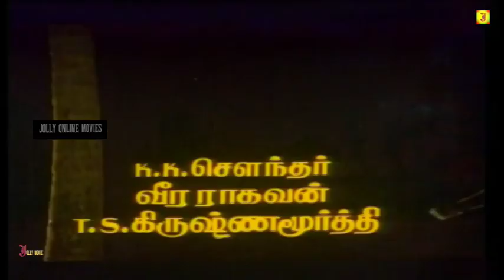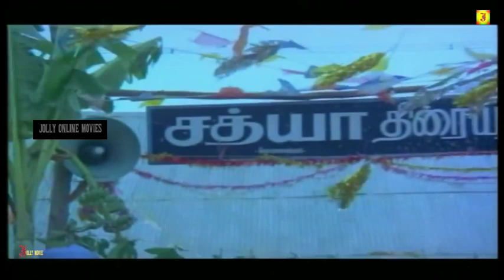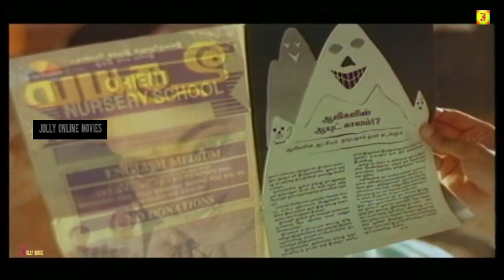Vaa Arugil Vaa .thiriller & horror Full Movie HD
Vaa Arugil Vaa is a 1991 Kollywood horror film starring Ramya Krishnan. The film was loosely inspired from 1988 American film Child's Play (1988). The film was remade in Kannada as Aathma Bandhana.

Tamil  வா அருகில் வா
Directed   Kalaivanan Kannadasan
Produced   A. Manavazhagan
Written   Kalaivanan Kannadasan,Kanmani Subbu (dialogues)
Starring  Ramya Krishnan,Raja,Vaishnavi
Music   Chanakya
Cinematography Sunil Kaviyarasu
Edited   K. R. Ramalingam
Production
company  Chozha Cine Arts
Release date 11 January 1991
Country  India
Language  Tami